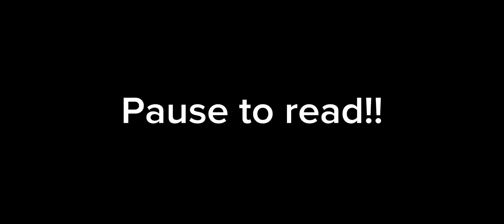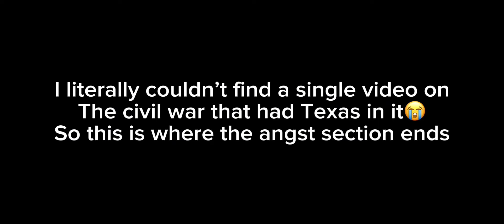Countryhumans react to states || part 43 || Texas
Yay!!!
Also real quickly, Mexico is not a “bad guy” he was a child that didn’t have the ability to take care of another, it doesn’t excuse not taking care of a child, but just be aware, he is was a kid as well.